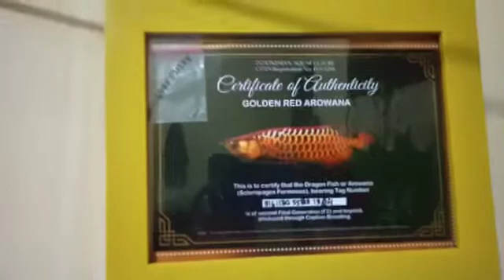IKAN ARWANA GOLDEN RED (RTC) -UK 35 CM BERSETIFIKAT. SANGAT MEMPESONA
TERIMAKASIH YA GAES, TELAH MENONTON : IKAN ARWANA GOLDEN RED (RTC) -UK 35 CM BERSETIFIKAT. SANGAT MEMPESONA. DENGAN SERTIFIKAT . SNGAT MEMPESONAKAN ,KAWAN -KAWAN.

JANGAN LUPA YA TEMAN - TEMAN.
MANDALA AQUARIUM - CHANNEL.

TERIMAKASIH YA TEMAN - TEMAN..